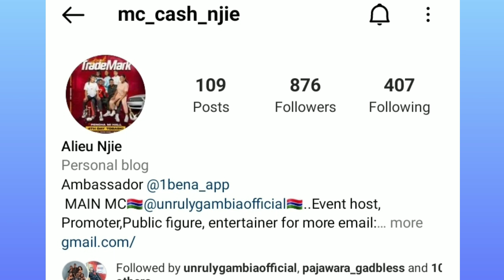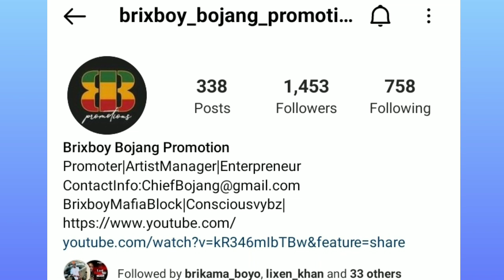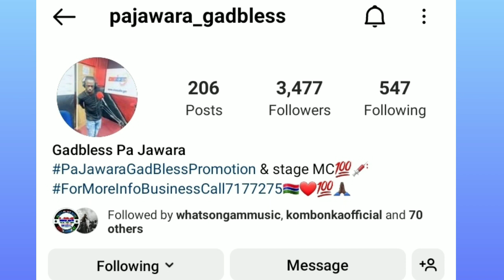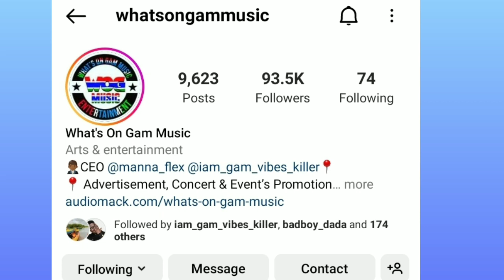TOP 10 Most Followed Gambian PROMOTERs on INSTAGRAM